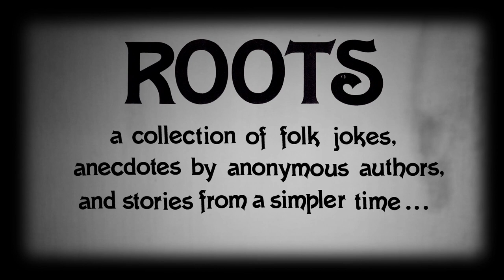Roots trailer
Roots
Created by 1927
A 1927, Edinburgh International Festival, HOME Manchester, Spoleto Festival USA & Theatre de la Ville Paris Co-production